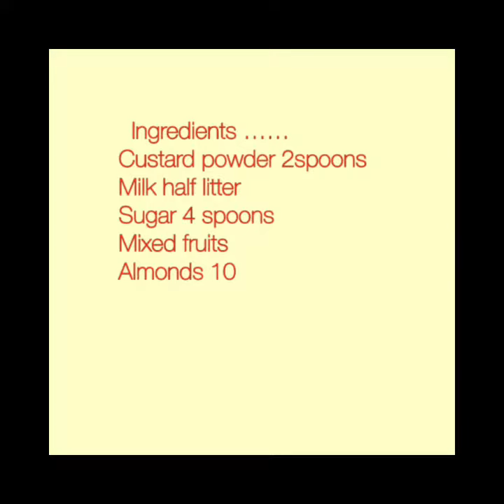Fruit salad with Custard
Mixed fruits salad